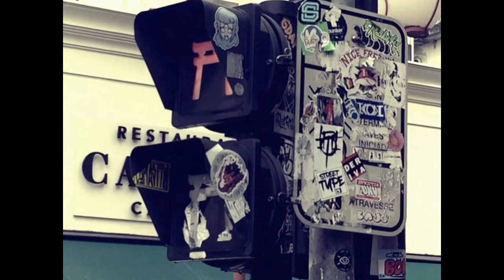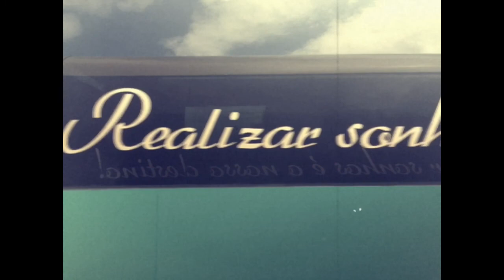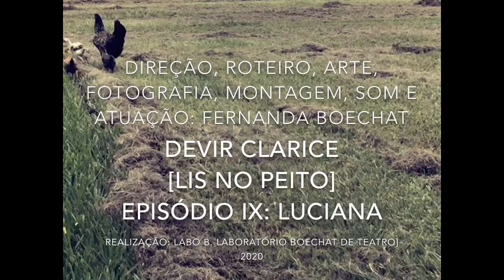T02 EP09 DEVIR CLARICE [LIS NO PEITO] - Luciana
Sinopse: Série de invenção em curta-metragem onde “vir a ser Clarice Lispector” torna-se a atividade criativa da atriz carioca Fernanda Boechat, que produz 100% deste processo no próprio aparelho de telefone móvel.

Esta é a segunda temporada, sendo filmada no APP 8mm e finalizada no APP iMOVIE; iPHONE 6; 2019]

Direção, roteiro, fotografia, arte, montagem, som e atuação:
FERNANDA BOECHAT